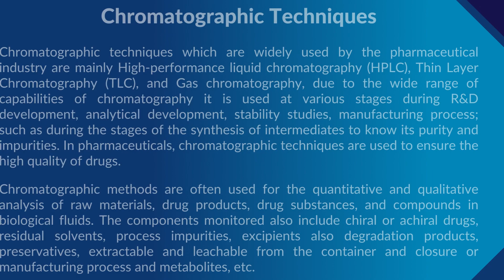Chromatography Technique and its Applications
Chromatography is a laboratory technique for the separation of mixtures of chemical substances into their individual components. The separations which are complicated are achieved rapidly and efficiently by chromatography techniques. Chromatography may be analytical or preparative, analytical chromatography is normally done with smaller amounts of material to establish the presence or measures the relative proportions of analytes in the mixture and preparative chromatography is to separate the components of the mixture and is in the form of purification.